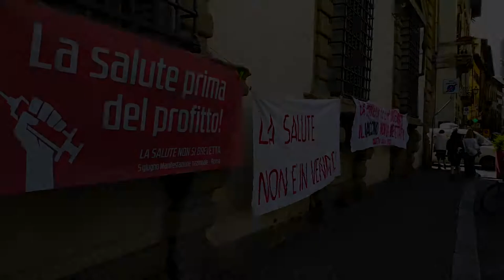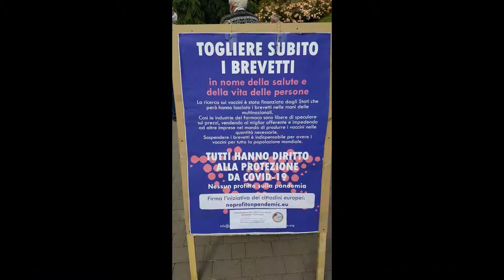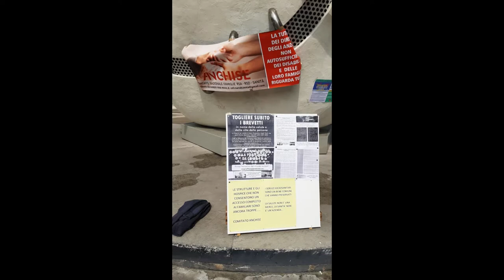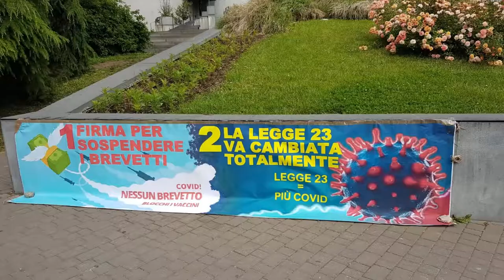Video iniziative 29 maggio 2021